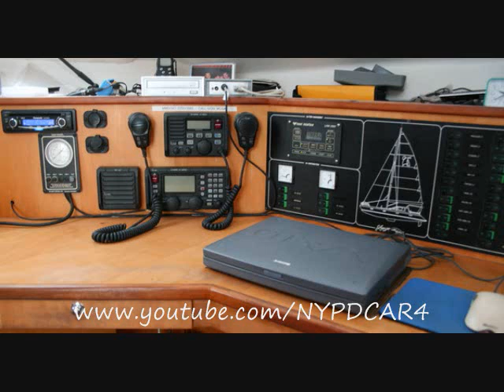Staten Island Ferry Crash 10 Confirmed Dead Part 07 Of 07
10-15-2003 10 Confirmed Dead in Staten Island Ferry Crash The ferry was coming too fast," said witness William Gonzalez, who lives in a nearby apartment complex. "They had no control to stop the boat." "There were numerous injuries like fractures and lacerations," said Fire Department spokeswoman Maria Lamberti. "There were a couple of people with amputations - legs and arms." The victims were taken to Staten Island University Hospital and St. Vincent's Hospital. Coast Guard divers were in the water off Staten Island looking for any additional victims. It was a windy afternoon, with gusts climbing into the mid-40 mph range. "Everyone just jumped for their lives," rider Bob Carroll told television station NY1. "It was like an absolute horror. ... The whole side of the boat looked like an opener on a can."A debris field of about 400 yards surrounded the damaged vessel, said Coast Guard Chief Dave French Part 07 Of 07